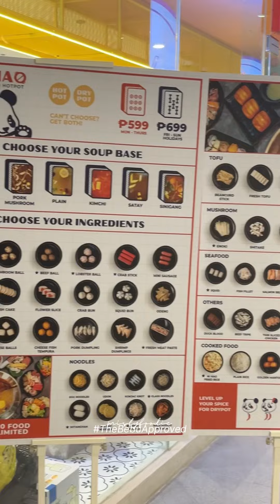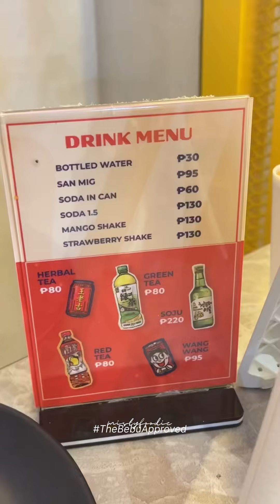Nihao unlimited hotpot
Chinese hotpot in Imus. Grabe ang sarap lalo yung golden mantou and nihao fried rice!

📍Nihao Unlimited Hotpot, Ayala Malls Vermosa Daanghari Imus Cavite

₱599 M-Th
₱699 F-Sun/Holidays

Unlimited lahat except sa dessert and canned drinks